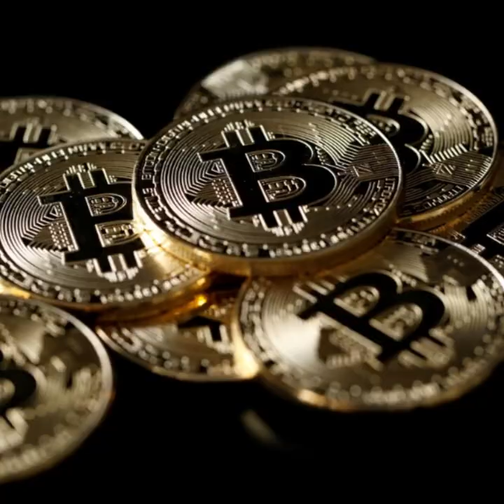PlusNuggets: Issa Rae shocks fans with surprise wedding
CCTV footage of Ebeano Supermarket set ablaze by 9-year-old rocks social, Issa Rae finally hitched, President Buhari heads to London for Health Check-up and more top stories